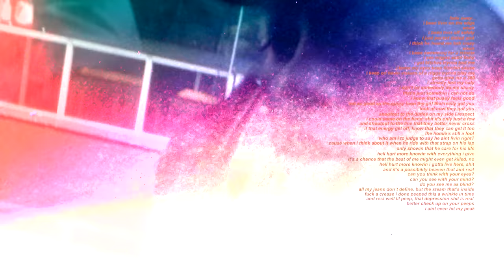Boogie - Fade (Freestyle)